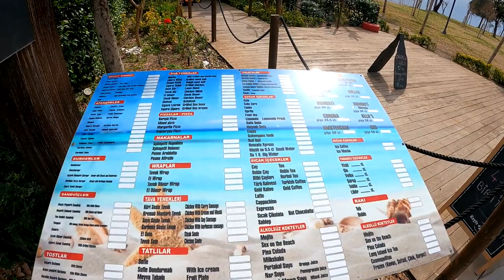Опасно и Красиво!!! Калеичи - Коньяалты Анталия Турция (Kaleiçi Konyaalti Antalya Türkiye)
Показал наше не большое путешествие от Старого города Калеичи до пляжей Коньяалты Анталия Турция. Красивейшие виды, интересные тропинки, опасные обрывы и кафе над пропастью - всё в этом видео. Покажем, как выглядел пляж Коньяалты в конце зимы! Kaleiçi Konyaalti Antalya Türkiye
  Для контактов с Edvard Kot:
 Edvard Коt
🎥  Ещё больше моих видео 👇